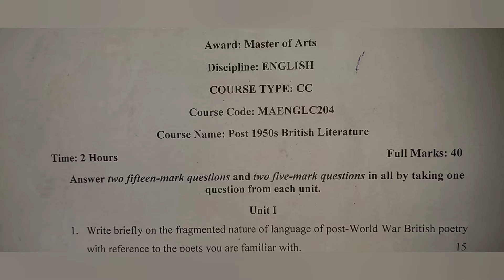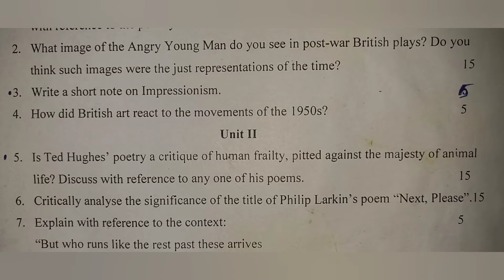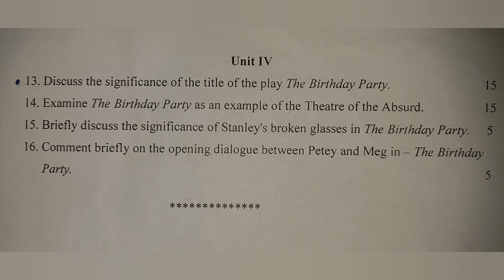English MA Question Paper 2021 Post 1950s British Literature / KNU / SEM II / Kazi Nazrul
PG Even Semester Examination 2022

Award: Master of Arts

Discipline: ENGLISH

COURSE TYPE: CC

Course Code: MAENGLC204

Course Name: Post 1950s British Literature

KNU k n u Eng MA English M A 2nd second sem semester 2 11 ll II ii